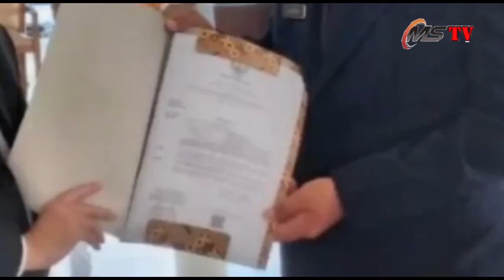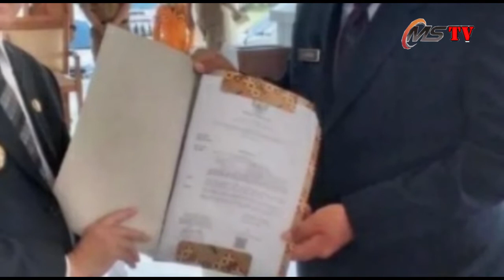41 Pejabat di Lingkup Pemda Ogan Ilir Dilantik Wakil Bupati OI Ardani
INDRALAYA, MEDIASRIWIJAYA –Wakil Bupati Ogan Ilir H Ardani SH MH didampingi Forkopimda Ogan Ilir, Asisten III Setda Ogan Ilir dan Kepala BKPSDM Ogan Ilir melantik sekaligus mengukuhkan sumpah jabatan kepada pejabat administrasi yang disetarakan kedalam jabatan fungsional di lingkungan Pemerintah Daerah (Pemda) Kabupaten OI. Giat pelantikan berlangsung Senin (30/5) bertempat di Aula Serbaguna KPT Tanjung Senai Indralaya.

sumber : diskominfo_oganilir